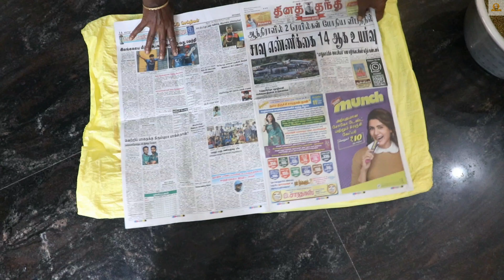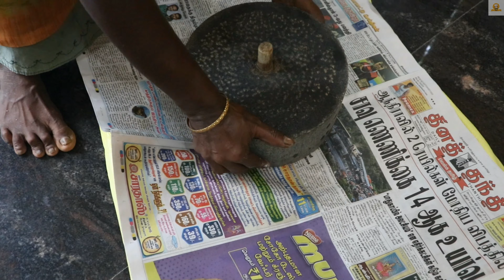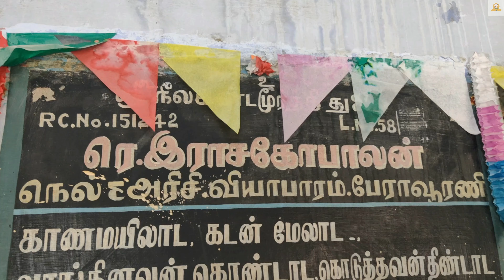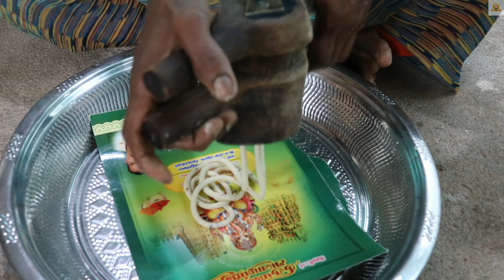சுவையான தேங்காய்ப்பால் முறுக்கு செய்வது எப்படி / How To Make Coconut Milk Murukku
தேங்காய் பால் முறுக்கு பற்றிய அற்புதமான ஆரோக்கிய நன்மைகள், ஊட்டச்சத்து உண்மைகள் மற்றும் சுவாரஸ்யமான நுண்ணறிவுகளை ஆராயுங்கள்! நமது பாரம்பரிய தேங்காய்ப்பால் முறுக்கு பழங்காலத்திலிருந்தே வழக்கமான உணவில் சேர்ப்பதில் நிறைய நன்மைகள் மற்றும் நோக்கங்கள் உள்ளன, தேங்காய்ப்பால் முறுக்கின் ஆரோக்கிய நன்மைகளை அறிந்தால் ஒருவர் ஆச்சரியப்படுவார், மேலும் இந்த கட்டுரையில் அதை பற்றி அனைத்தையும் விவாதிப்போம். நீங்கள் தேங்காய்ப்பால் முறுக்கு பிரியராக இருந்தால், கந்த்ராஃபுட்ஸ், ஆர்கானிக் மற்றும் வீட்டில் தயாரிக்கப்பட்ட தேங்காய்ப்பால் முறுக்கு தயாரிப்பாளரிடமிருந்து இதை முயற்சிக்கவும்.

In this video we will see how to make thengai paal murukku / coconut milk murukku at home. This is an instant murukku recipe because the recipe doesn't involve waiting for hours. We can make this murukku using raw rice flour / idiyappam flour and roasted black gram flour / ulunthu maavu. The addition of coconut milk adds a unique taste and texture to the murukku. It also adds a mild sweetness to the recipe. This crunchy murukku is a great evening snack and goes well with tea / coffee.